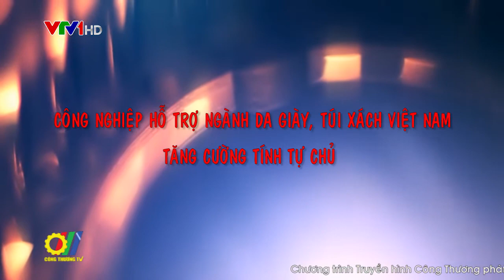Công nghiệp hỗ trợ ngành da giày, túi xách Việt Nam tăng cường tính tự chủ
Để phát triển ngành da giày thành ngành có giá trị sản xuất lớn, có sức cạnh tranh cao trong bối cảnh Hội nhập kinh tế Quốc tế, chúng ta phải phát triển một cách mạnh mẽ ngành công nghiệp hỗ trợ sản xuất nguyên phụ liệu cho ngành này và việc này đang ngày càng trở nên cấp thiết…